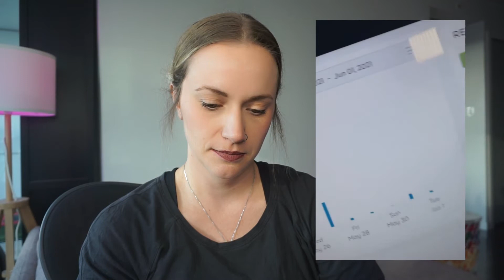Exposing Scam Business Coaching Tactics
A few weeks ago, I posted a video sharing my experience being scammed by an online business coach. In response to your feedback, I've decided to react to some of the common discourse I see online being shared by these so-called "business experts".

▬ VIDEO CONTENTS ▬
00:00 - Intro
02:08 - Why Coaching is SO Problematic
05:19 - My Reactions
33:30 - Outro